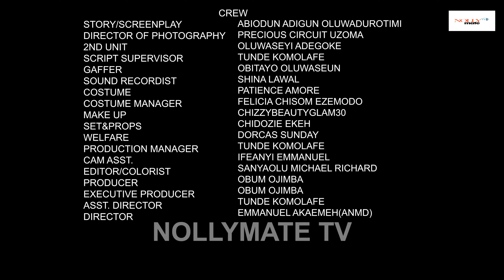CRAZY LOVE -- BIMBO ADEMOYE, EDDIE WATSON, CHIDI DIKE -- Latest 2024 trending movie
2024 Latest Nollywood trending Movie --BIMBO ADEMOYE, TIMINI EGBUSON -- Latest 2024 trending movie